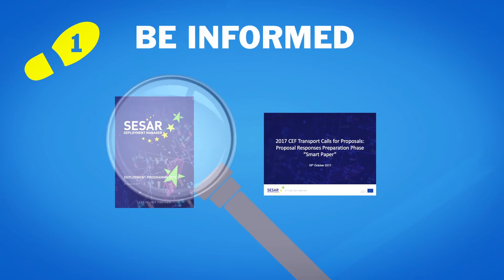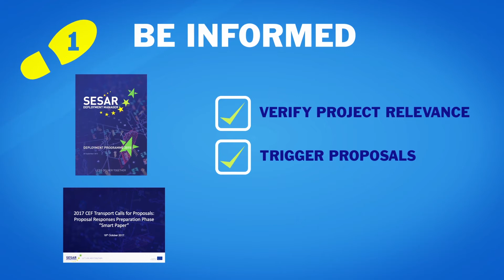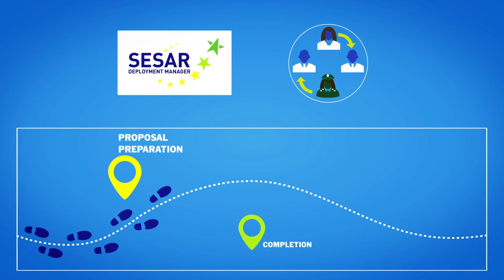SESAR Proposal Preparation 2017 CEF Transport SESAR Call for proposals